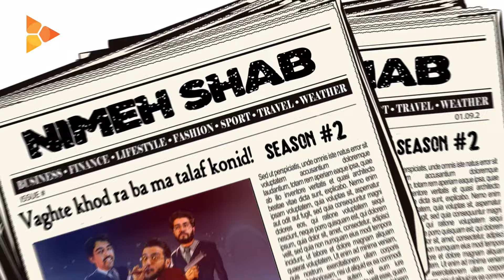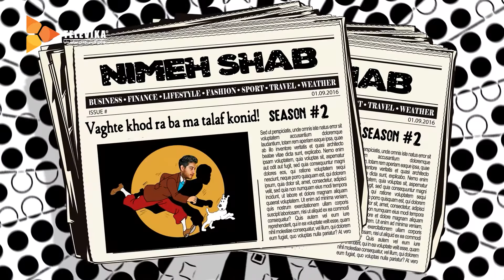سریال نیمه شب - فصل 2 - قسمت 13 | Nime Shab Series - Season 2 - Episode 13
. . بغل کردن گاوها در ولنتاین، مازوت سوزی دانش‌آموزان در مدارس، آمبولانس تریاک‌رسان و جفت‌گیری پیروز  سر تیتر اخبار این هفته.
کارگردان: امیرحسین قیاسی
نویسندگان: علی بایوردی، حسین هوشمند، محمد غریب، افشار مقدم

سال تولید: 1401
ژانر: خانوادگی، اجتماعی، تاک شو
Hugging cows on Valentine's Day, students burning Mazut in schools carrying ambulances, and the mating of Pirooz are on the headlines of this week's news.
Nime Shab Series - Season 2 - Episode 13

Director: Amir Hossein Ghiyasi
Authors: Ali Bayvardi, Hossein Hooshmand, Mohammad Gharib, Afshar Moghadam

Release: 2022
Genre: Family, Social, Talk Show
برای تماشای قسمت های بعدی سریال نیمه شب با امیرحسین قیاسی بر روی لینک زیر کلیک نمایید: